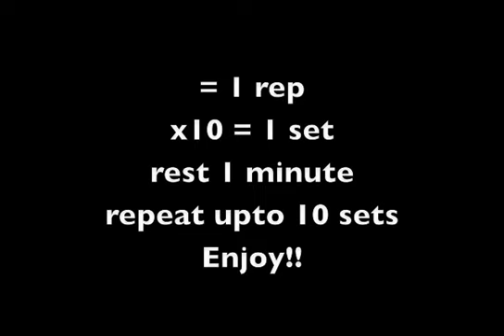Body Development Press Up Table by Watson Gym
Demonstration of the Body Development Press Up Table